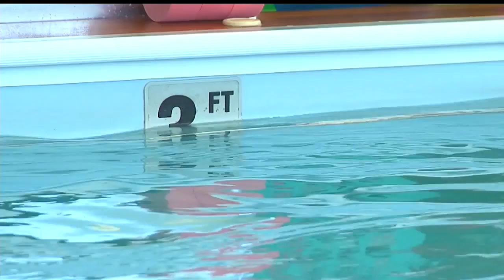Swim Instructors urge parents to give kids a refresher before hitting the water